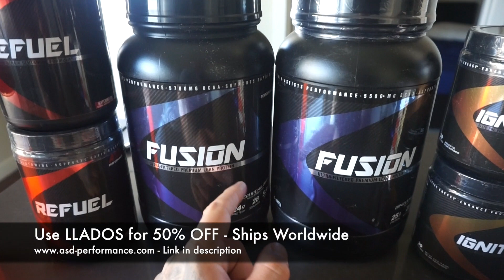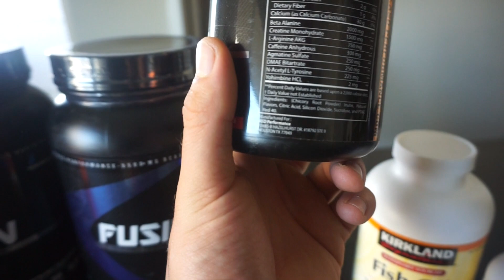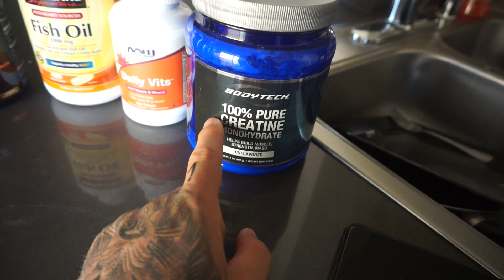What Suplements I Use ?